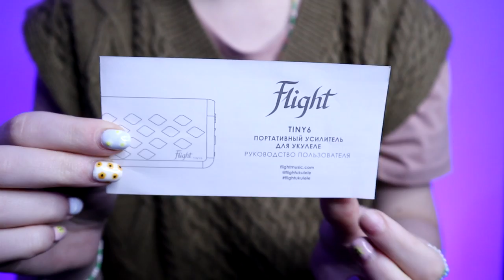КОЛОНКА - КОМБОУСИЛИТЕЛЬ ДЛЯ УКУЛЕЛЕ \ обзор FLIGHT Tiny 6 Maple \ Даша Кирпич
⬇️ РАЗВЕРНИ ПОЛНОСТЬЮ  ⬇️
⭐ПОДДЕРЖИ МОИ СТАРАНИЯ⭐

🎧Музыка из видео:
Non_Piu_Andrai

❓FAQ
📸 АППАРАТУРА :

Навигатор:
0:25 распаковка
1:08 из чего состоит
2:32 зачем она вообще нужна
3:22 как подключать
4:35 как звучит
9:27 время битбокса
10:51 вердикт
11:33 блуперсы

Недавно фирма FLIGHT (флайт), которая славиться своими укулеле выпустила портативный комбоусилитель для укулеле FLIGHT Tiny 6 Maple. Его можно использовать как обычную Bluetooth (блютуз) колонку, так и подключить электроакустическую укулеле, и тогда это будет уже полноценный комбоусилитель (комбик) для укулеле. Сегодня сделаем анбоксинг распаковку - обзор на данный гаджет, испытаем его в действии на игре аккордами и фингерстайл на укулеле. И поймем, нужна ли такая вещь для твоей укулеле?